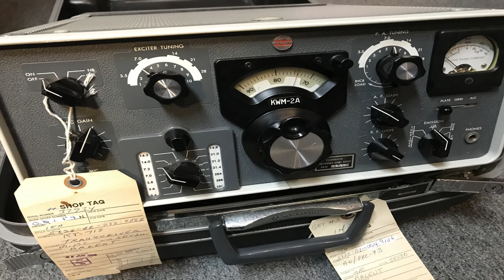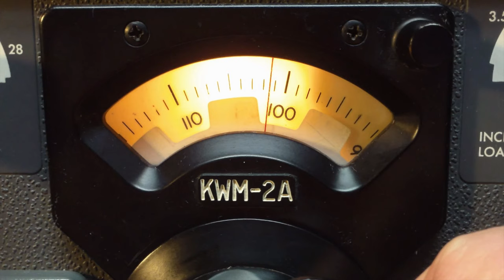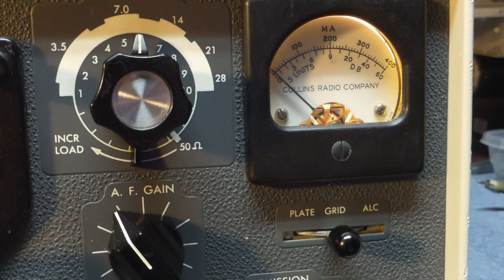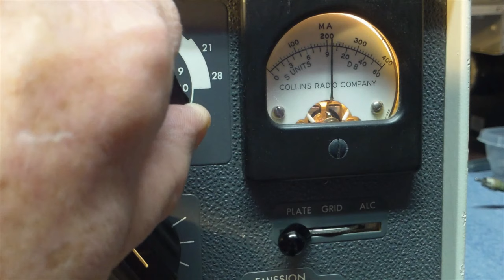Collins KWM-2A Time capsule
This is a Collins Military KWM-2A transceiver that was run thru DEPO back in 1988 and then boxed up and unused until I received it and was asked to check it out for the person who now owns it. One of the cleanest KWM-2 transceivers that i have seen and assuming that it was not used after being put in storage after its DEPO maintenance.
Thanks to Nick, K4NYW, Eugene W2HX and Tony N3KCB for taking part in the on air testing of the radio.